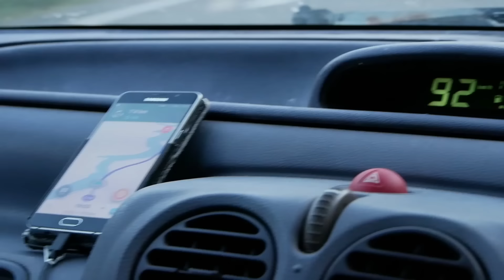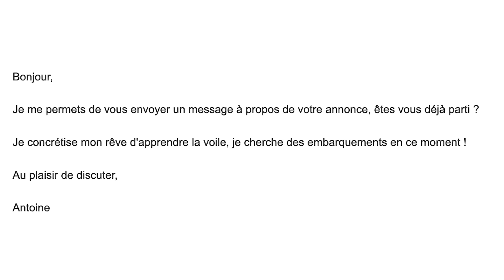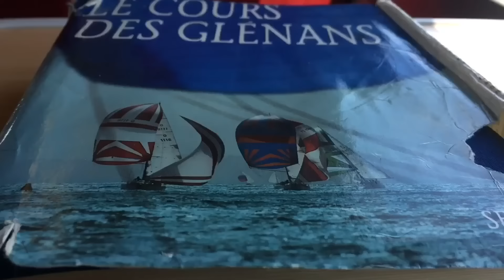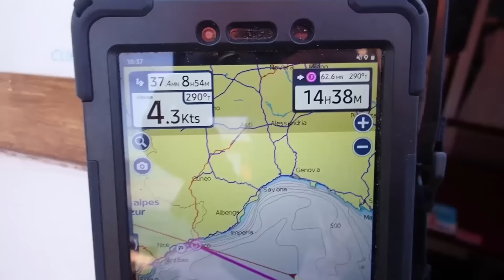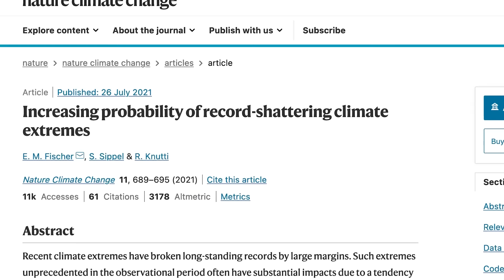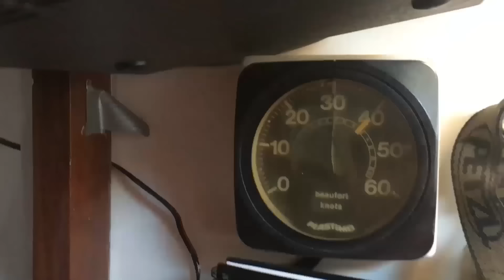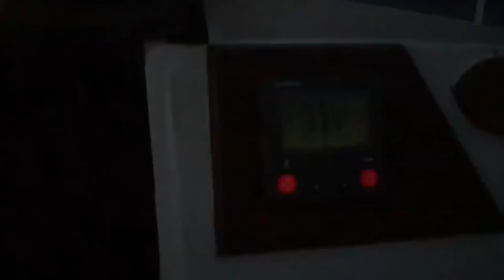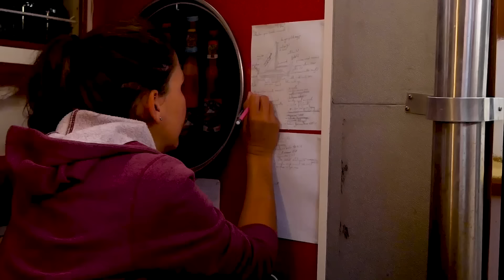Débuter en voilier habitable - Le documentaire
Un an plus tôt, nous n'y connaissions presque rien.

💛  La vidéo et le projet vous plaisent et vous voulez nous donner un coup de pouce ?

📩 Envie de nous contacter ?

A bientôt sur les flots

Justine & Antoine